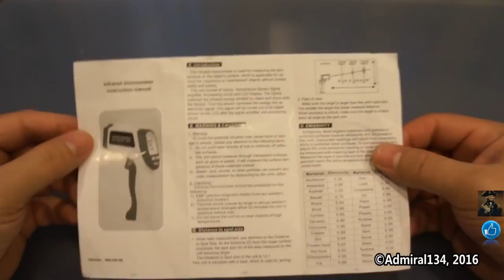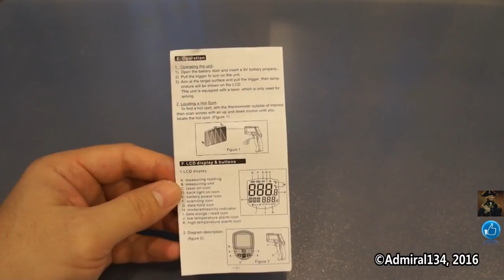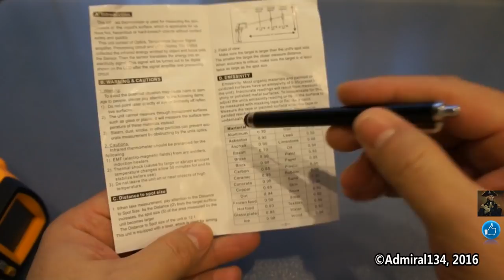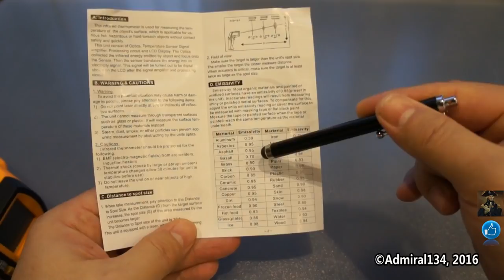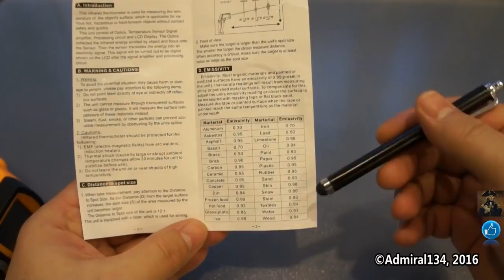Инфракрасный термометр gm900 инструкция на русском!Цифровой термометр gm900 gm700 gm320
Дамы и господа, здравствуйте!
Сегодня представляю вам видео о тестировании инфракрасного дистанционного термометра GM900.
Инфракрасный термометр применяется для измерения температуры поверхности объектов быстро и бесконтактным способом. Это очень удобно в случаях горячих или труднодоступных объектов, а также объектов, при контакте с которыми есть риск поражения электрическим током.
Термометр мне понравился. В обзоре представлены его слабые и сильные стороны.

инфракрасный термометр gm900,
gm900 термометр,
gm900 термометр инструкция,
gm900 термометр инструкция на русском,
термометр бесконтактный инфракрасный gm320,
gm320 ик термометр,
инфракрасный термометр пирометр gm320,
инфракрасный термометр gm320 инструкция,
термометр gm320 отзывы,
бесконтактные ик термометры gm320,
GM700 термометр,
термометр gm320,
gm320 инфракрасный термометр,
цифровой термометр gm320,
gm320 цифровой инфракрасный термометр,